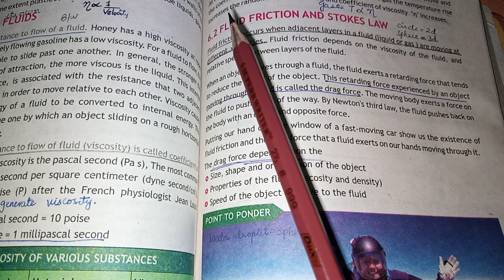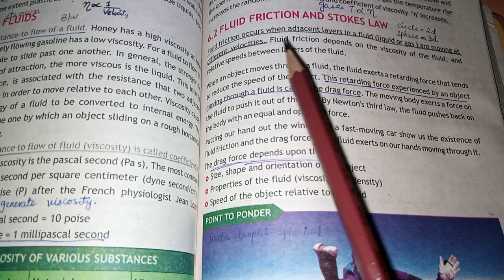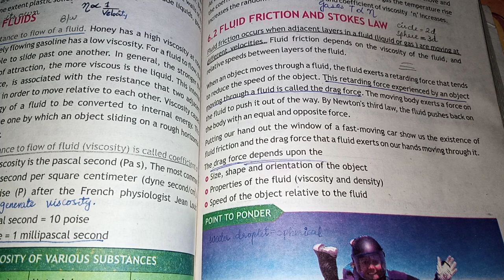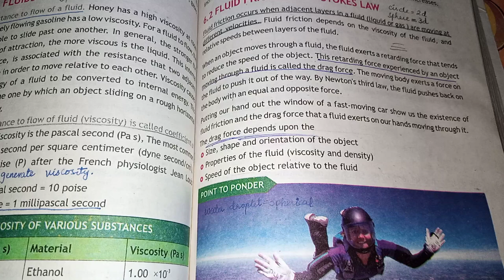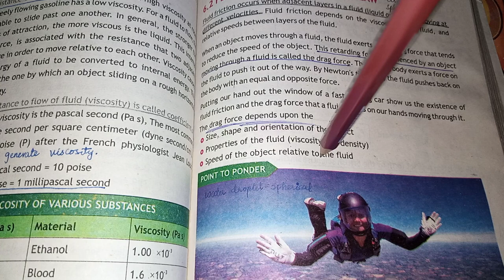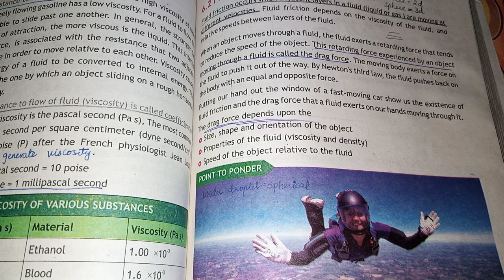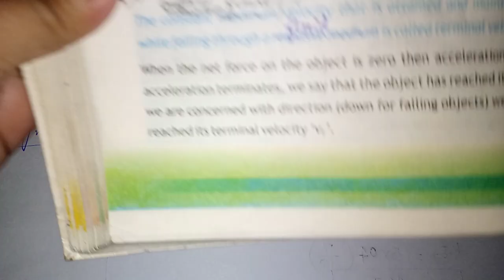Fluid Friction And Stokes Law Class 11th Physics Kpk And federal board @eduacademy9584 •lect 2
This lecture is about fsc part 1 physics chapter 6 Fluid dynamic Topic Fluid friction and stokes Law For Federal and kpk board Students.